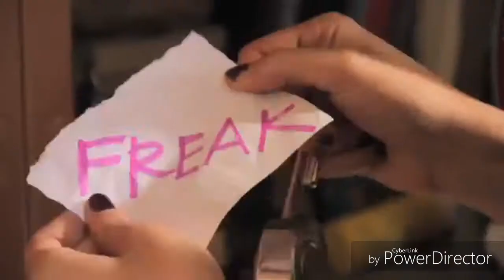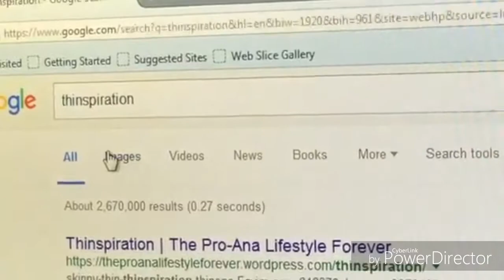Deadly Beauty (fanmade video)